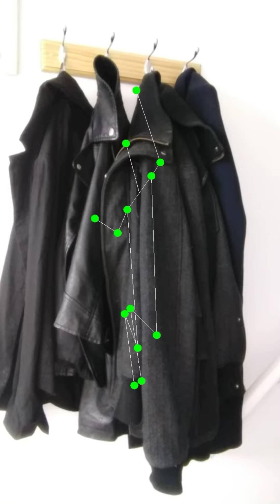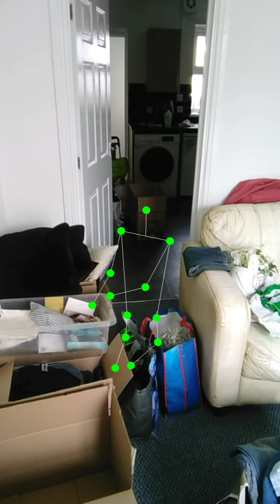SLS Evidence In My New Home Part 2‼️😲 20th June 2024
i was using the SLS Camera app by Spirit Shack which is free on the Google Play store 👍